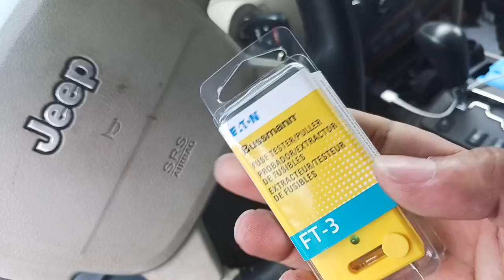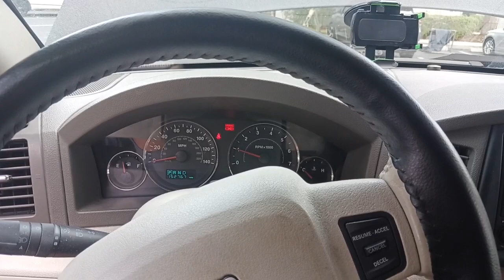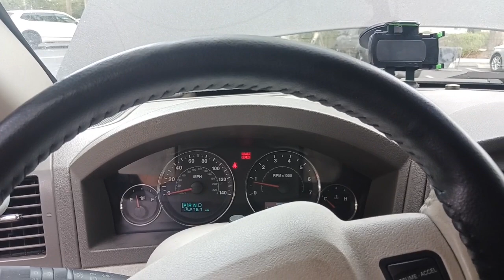DIY jeep grand cherokee manera de como detectar un daño por el cual no arranque tu vehiculo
como realizar un chequeo basico cuando no arranca el vehiculo, da crank pero no arranca, siempre iniciaras buscando lo basico en el funcionamiento de motor, que tenga gasolina y que este enviandonla corriente, luego gradualmente vas a ir detectando que ocaciona la falla. si tienes luz de de check usa un scanner  y si no esta encendida debe haber un mal funcionamiento  de alguno de los componentes